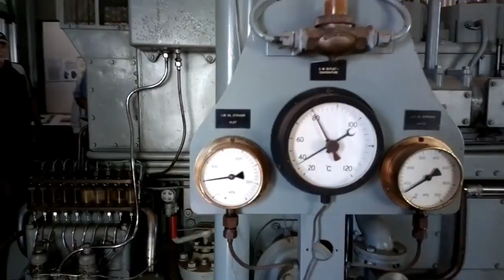Dardanup Heritage Park annual event 3 March 2013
Old tractors, bulldozers, engines, saw mill and other stuff at the Dardanup Heritage Park.

Recorded with Nokia 808